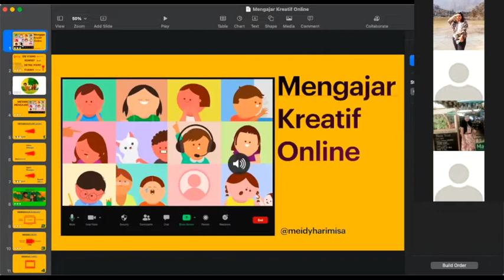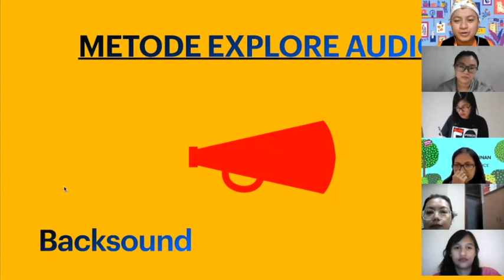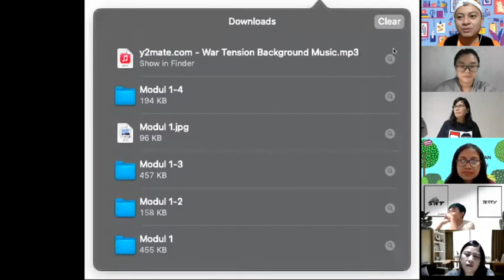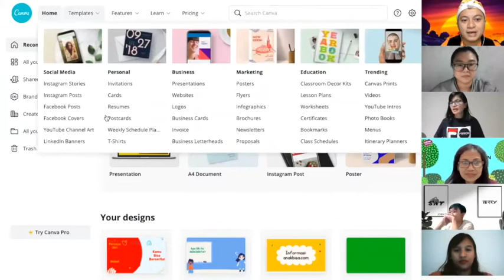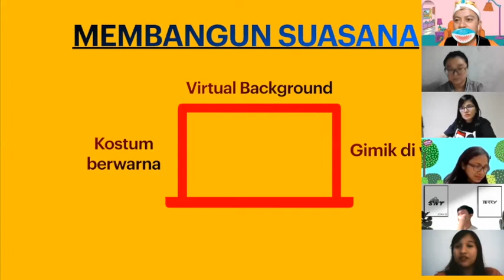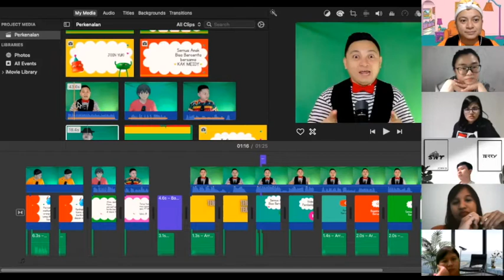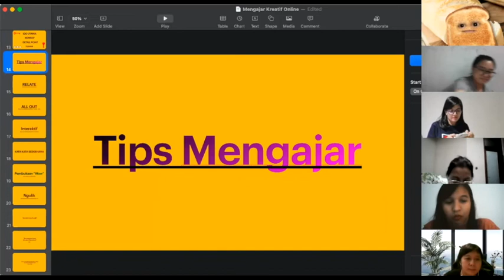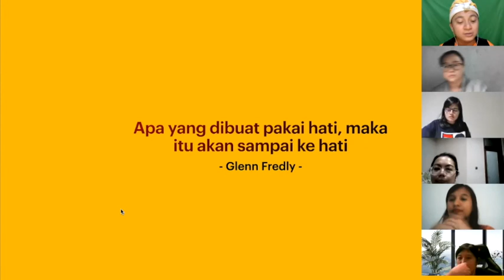Mengajar Kreatif Sekolah Minggu Online Via ZOOM lewat AUDIO & VISUAL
Explore Audio, Membangkitkan suasana Online.